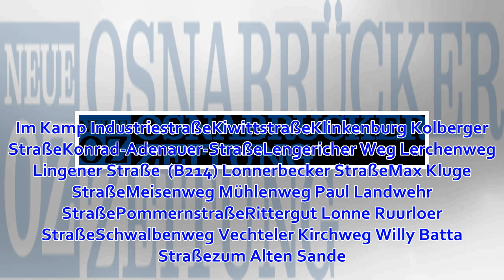Das Evakuierungsgebiet in Fürstenau: Fliegerbomben im Fürsten Forest entdeckt – Wohngebiete werde...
Fürstenau. Im "Fürsten Forest" in Fürstenau sind zwei Fliegerbomben aus dem Zweiten Weltkrieg gefunden worden. Drei Wohngebiete müssen umgehend geräumt werden. Wegen des Fundes zweier Fliegerbomben aus dem Zweiten Weltkrieg im Offroad-Park „Fürsten Forest“...